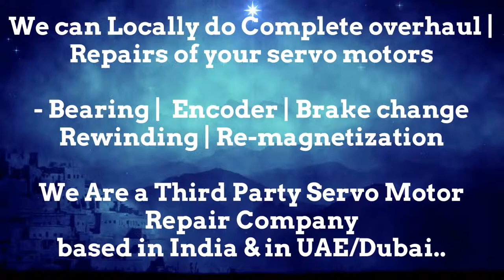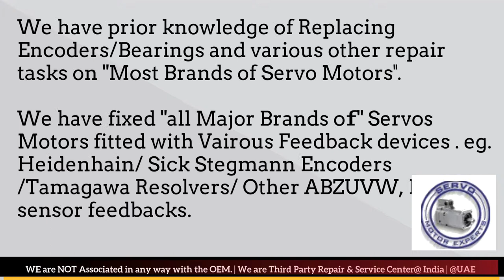SIG Positec Repair Align Servo Motor Drive Dubai Abudhabi Sharjah Ajman Oman GCC Bahrain Kuwait